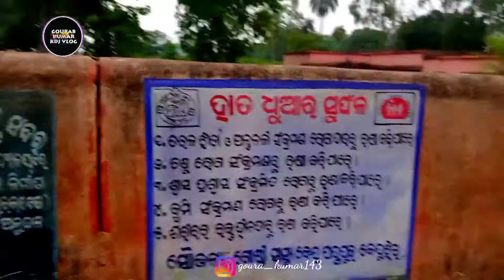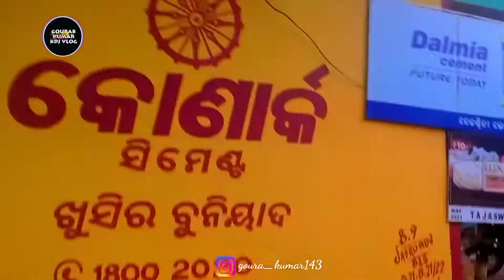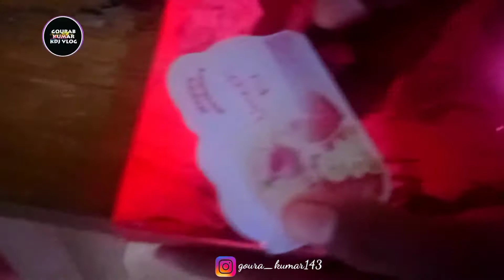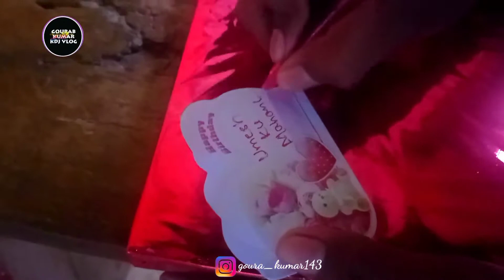Birth Day Party Umesh Bhai // Odia Vlog // Gourab Kumar Kdj Vlog // birth Day Party Part 1 // Happy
UMSH BHAIRO BIRTH DAY THILA 25.08.21 KU
AU AME SOBU CELEBRATE KOLU // TO EHA BIRTH DAY PARTY UPARE VLOG TA HEICHI AUU //

HAPPY BIRTH DAY UMESH BHAI //

Love You Gays For watching This video